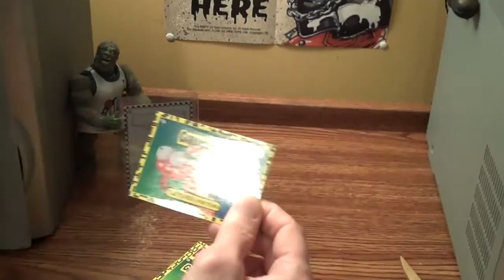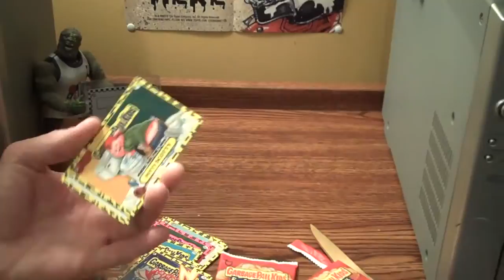3 Slabs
GPK